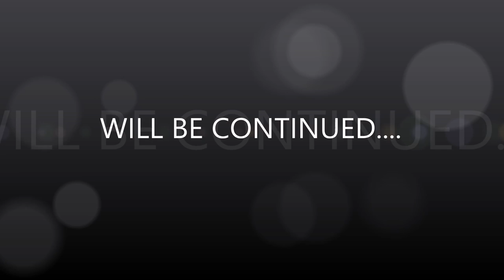Day in the Life of one of NYC top guards - Elvin Rodriguez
Intro of Elvin Rodriguez  life, getting to know him just a little and what God put him on this earth to do. Just remember that name... "ELVIN RODRIGUEZ"